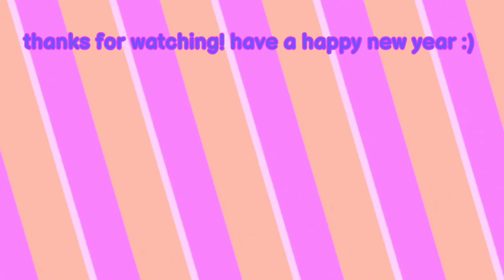⚠️THE NEW YEAR UPDATE IS COMFIRMED!?! ¦ Adopt Me Tea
THE NEW YEAR UPDATE IS COMING SOON!?! 😮 ¦ Adopt Me Tea

hey guys I'm back with some hot adopt me tea about whether the new year about is coming soon. watch to find out :)

0:00 channel intro
0:13 all the tea
0:36 what i want in the update

s u b g o a l: 150